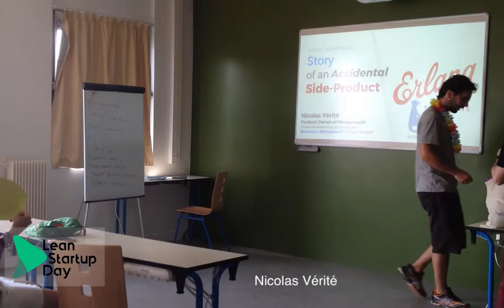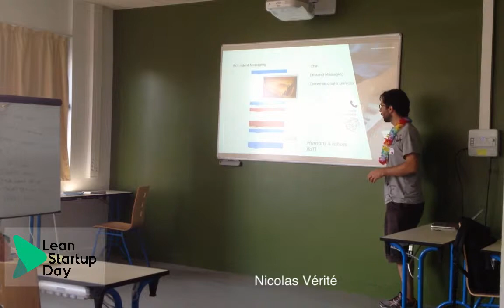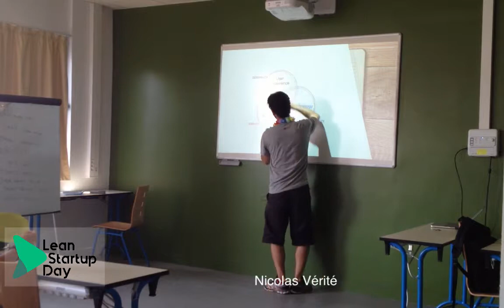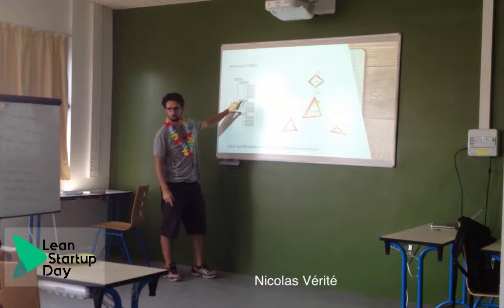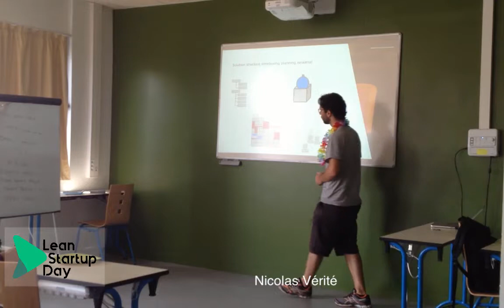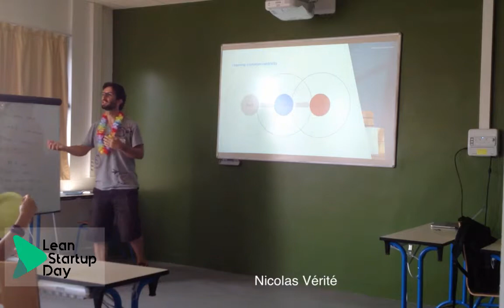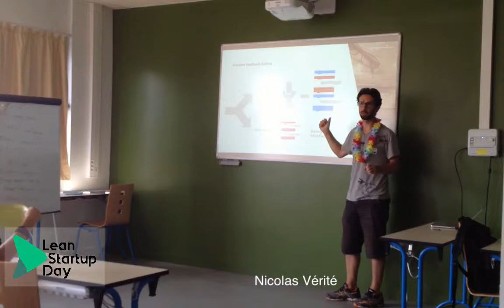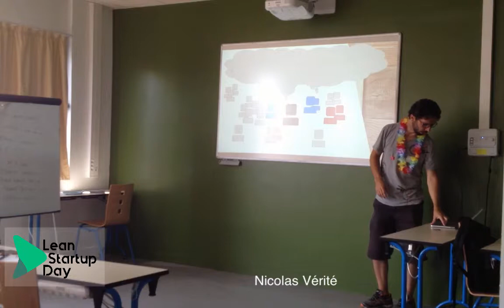LSD17 Atelier Nicolas Vérité - Story Telling (Top Sol Playbook)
Atelier : Comment utiliser les visuels et le story telling pour mieux communiquer à l'intérieur de l'entreprise ?